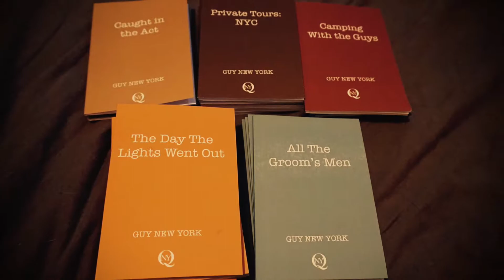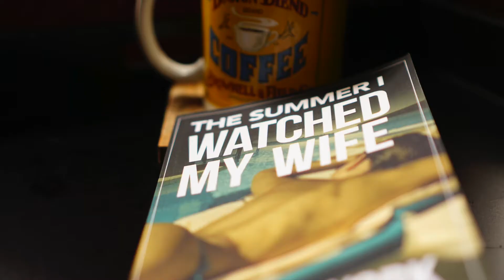The Erotica of Guy New York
Guy New York is an acclaimed best-selling author of erotica. With more than fifty books to his name, his writing spans the gamut from sweet and tender to filthy and taboo.